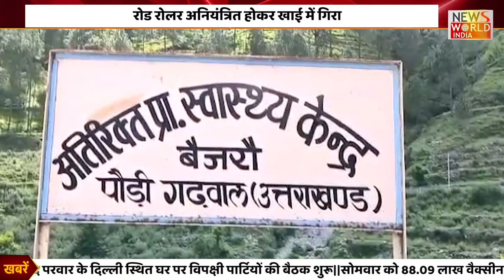देखिये उत्तराखंड की सभी छोटी-बड़ी खबरें | News World India | Uttarakhand News Latest